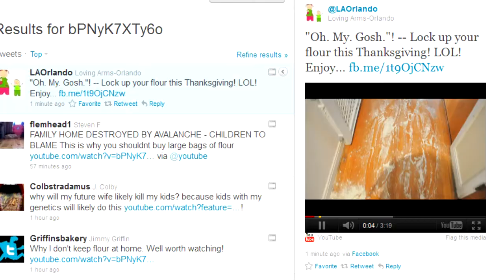LAOrlando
clean up that mess!